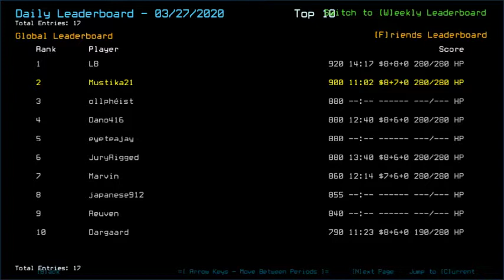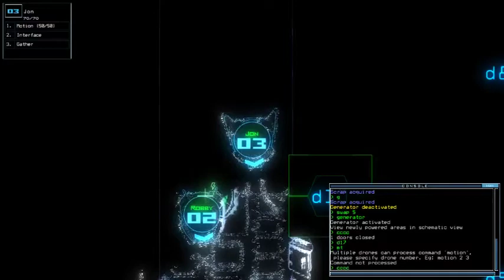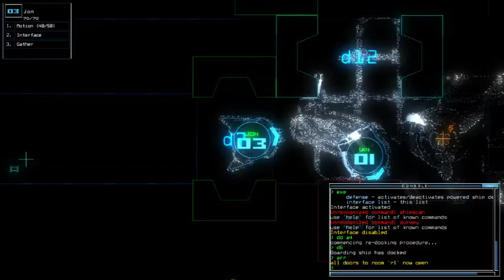Duskers Daily 28 Mar 2020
Guess we'll never know.